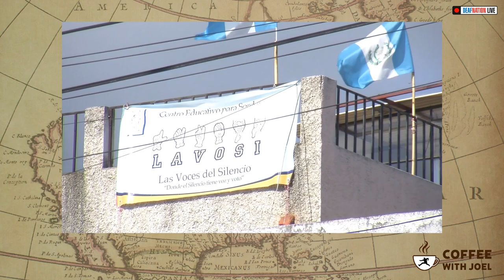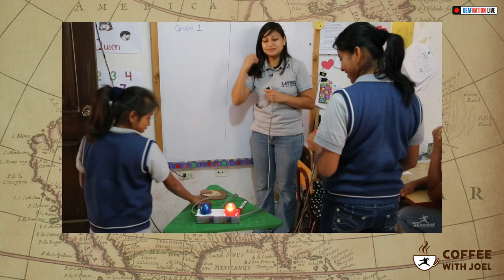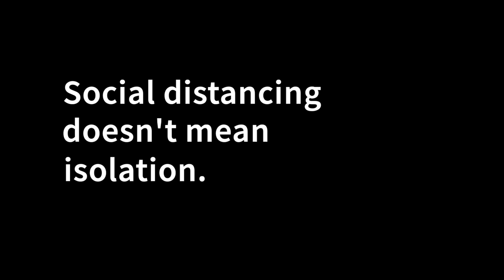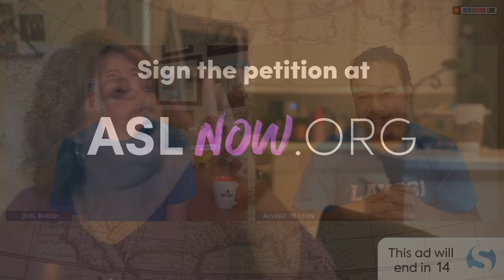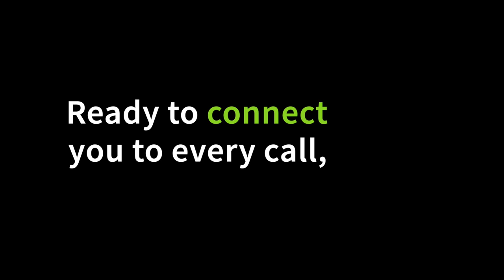Coffee with Joel: Revisiting the small Deaf School in Guatemala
Since founding the bilingual private school, Alvaro De Leon has his own successes. Now he is facing a new challenge: teaching students during the COVID-19 pandemic.